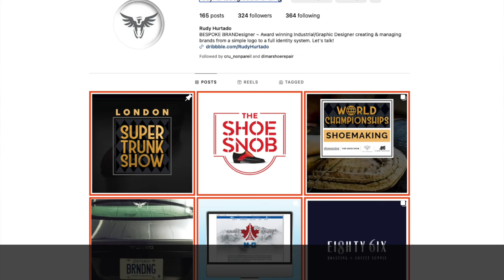Interview with Boot Collector, Designer, and Leon Native, Rudy Hurtado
Rudy Hurtado, a Leon native, gives great insight into the hub of bootmaking in Mexico.

Links
Rudy’s Instagram   rudyhurtadoglobalbranding

Chapters
00:00 Introduction
00:43 Welcome
01:05 Rudy’s Background
02:11 Rudy and Boots
05:15 Boot Design
13:15 Boot Collecting
15:59 World’s Interest in Boots
20:26 Leon and Footwear
35:02 Visiting Leon and Surrounds
41:36 Cowboy Culture
43:39 Construction Variety
45:53 Growing Awareness of Leon
55:58 Summary